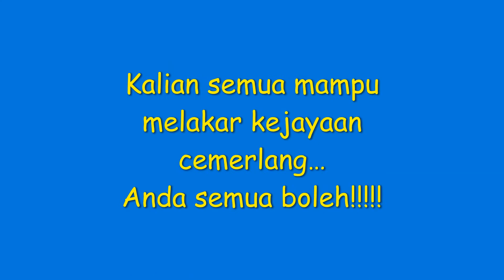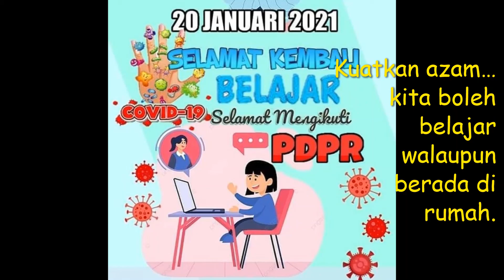Back To School 2021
Selamat Kembali Ke Sekolah kepada Semua Murid Ampang Pecah